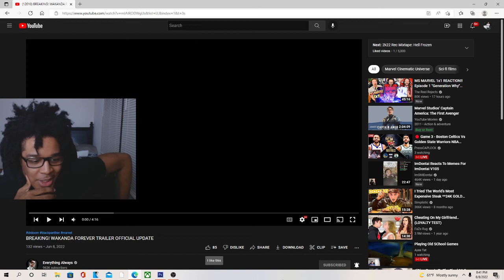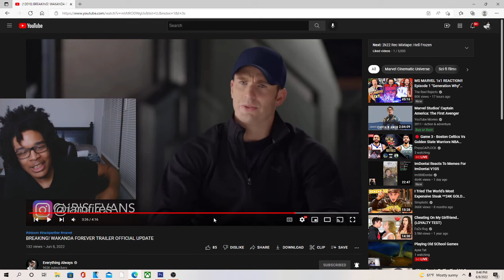BREAKING! WAKANDA FOREVER TRAILER OFFICIAL UPDATE REACTION!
JesserTheLazer
KSI
SoLLUMINATI
PRETTYBOYFREDO
QJB
HANKDATANK25
DEI AND JOE
DDG
WUAP TV
LOU WAUP
ZAIS
WOLFIERAPSENT
MOREWOLFIE
OPRAH SIDEVERSON
PontiacMadeDDG
PontiacMadeDDG VLOGS
Mega McQueen
Mega Mc VLOG
CASHNASTYGAMING
RICE GUM
PEWDIEPIE
LOGAN PAUL
JAKE PAUL
POUDII
LIL POUDII
PERFECTLAUGHS
KELL
ANNOYING
GEESLICE
THE BOOK OF SWANTE
LAWTWIZ
WORLDSTARHIPHOP
2000
BREAKING! WAKANDA FOREVER TRAILER OFFICIAL UPDATE